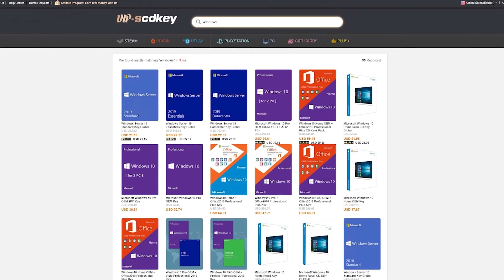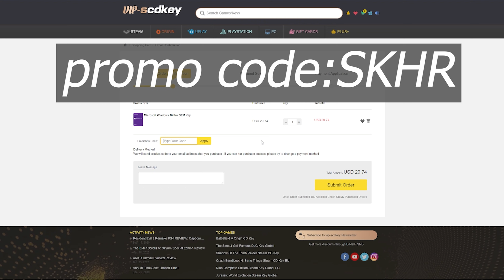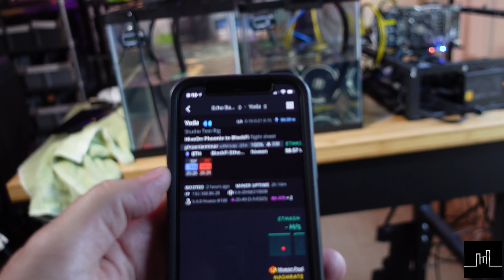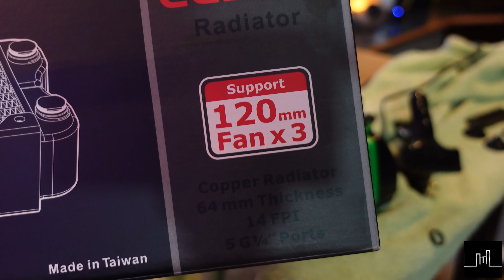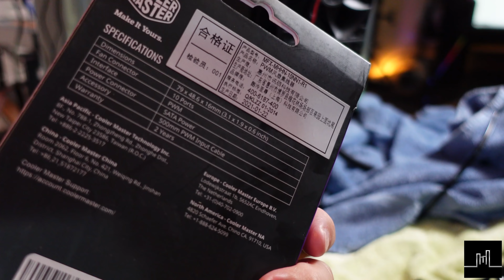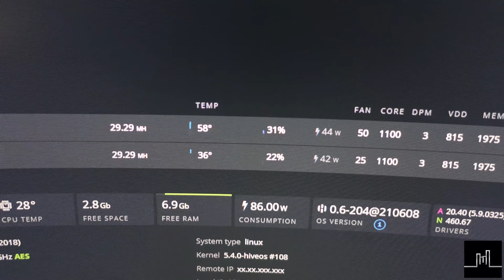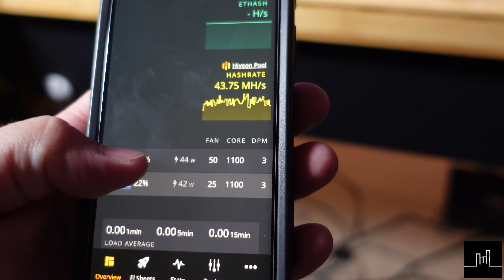Mineral Oil Submerged GPU Crypto Mining Rig Build - Part 2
The one where HashRaptor continues the Mineral Oil Submerged GPU Cryptocurrency Mining Rig.  We will test a large reservoir and Thermaltake radiator to see if either will cool adequately.  We will also document issues along the way.  In the next video we will build out the rig and test frame concepts.

Parts used in this video:
⚙️ Mineral Oil
⚙️ Digital Aquarium Thermometer
⚙️ Tank Sucker Clip

💡 Collected Best Practices:
✅ Do not use Rubber in Mineral Oil as it will degrade.
✅ Do not operate the Mineral Oil above 50C as it may damage the tank and other components
✅ Cooler Fins should be aligned Vertically to effectively circulate the oil through the cool.
✅ Fans will spin at a much lower RPM, but will not burn out.  They do help circulate the oil.
✅ Check the Tank for any clear plastics that are difficult to detect
✅ Rubber suction cups turned rigid after 1 week in extremely high mineral oil temperatures (with no active cooling radiator).

🔹 At the time of recording, 3M did not have pricing on the web, but after contacting 3m, I was told it is roughly 4x to 5x the price of regular mineral oil.  This is due to the specificity of the enterprise grade oil, and how well it works for this application.

▶️ Our Favorite GPU's for Mining in 2021:
🔥 NVIDIA 3060 Ti
⚙️Zotac 1660 Super Amp Edition
⚙️EVGA 1660 Super
⚙️MSI NVIDIA GTX 1660 Ti
⚙️AMD Radeon 5700XT
⚙️AMD Radeon 5600Xt
⚙️AMD Radeon VII

💽 Best Book I've Read: "Ready Player One"
Audio Book

🚀Excellent Rig Build Parts:
⚙️ Asrock H110 Mining Motherboard:
⚙️ Other Risers I like
⚙️ Rig Frame
⚙️ EVGA PSU
⚙️ Fan Hub Splitter
⚙️ Best Fans (100 CFM)

We really hope this video helped you in some small way.

► Zcoin: a7LXG49ZNfkDgozARMmY8YX6v4xoLe5Urj
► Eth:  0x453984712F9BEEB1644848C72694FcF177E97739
► BTC:  bc1qfa9peeq6x8fa7w3z8dpn4tjjem7zeejqr0cy4z
► RVN: RScQ7AxhK3mtzC7c8vnV3tr16ru3hHK3pQ